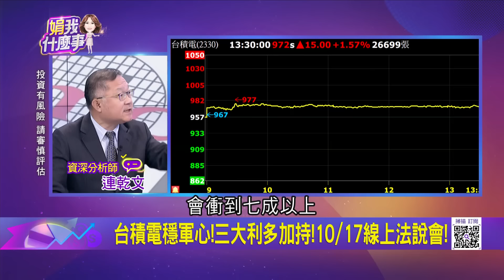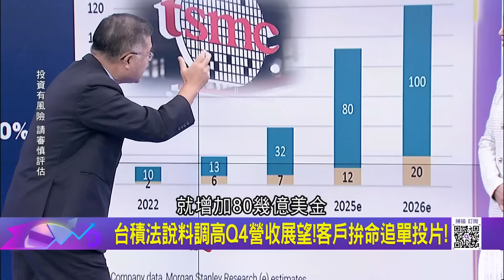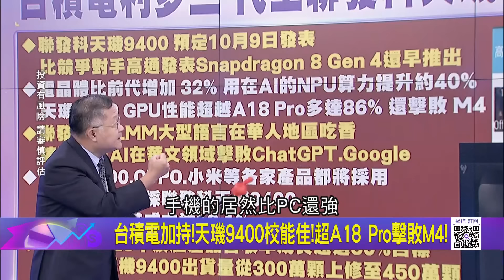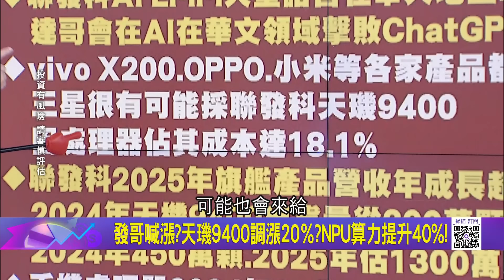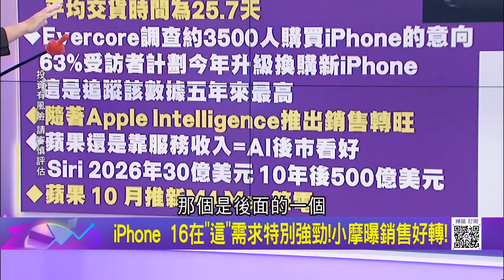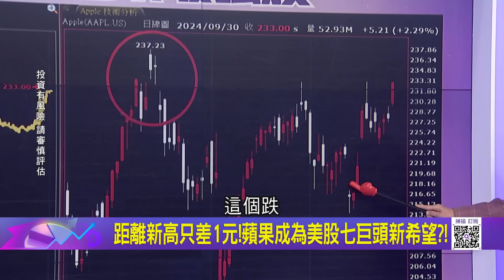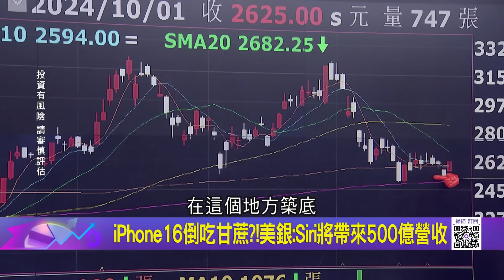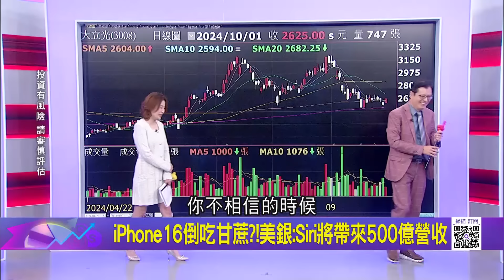台積電穩軍心!三大利多加持!10/17線上法說會! iPhone 16在"這"需求特別強勁!小摩曝銷售好轉!｜陳斐娟 主持｜20241002| 關我什麼事 feat.連乾文+蔡明彰